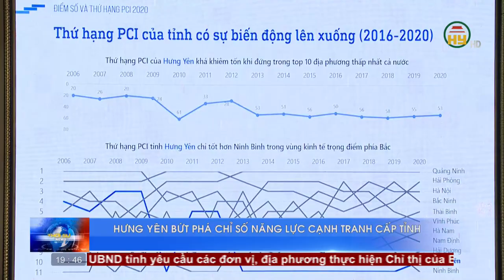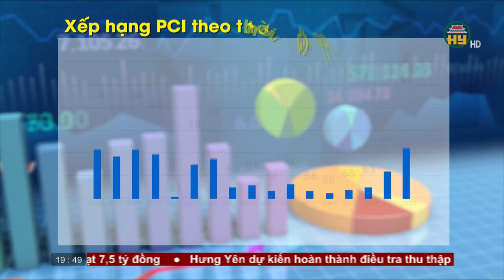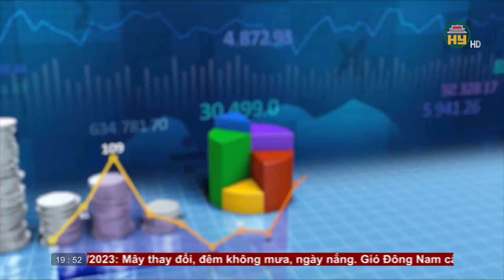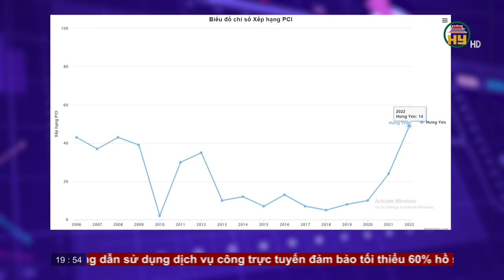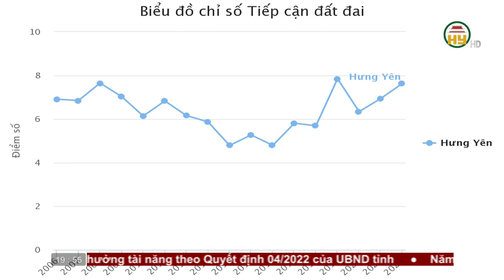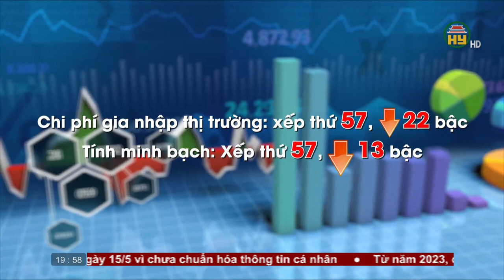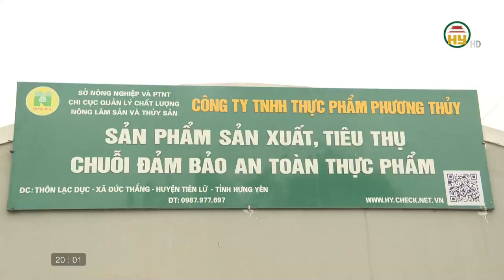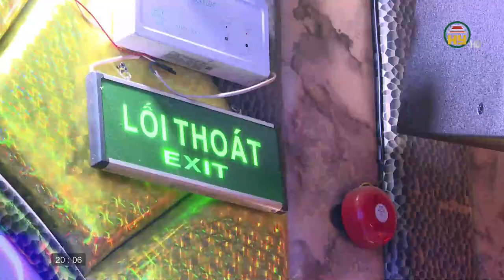Thời sự Hưng Yên thứ 2 ngày 1/05/2023